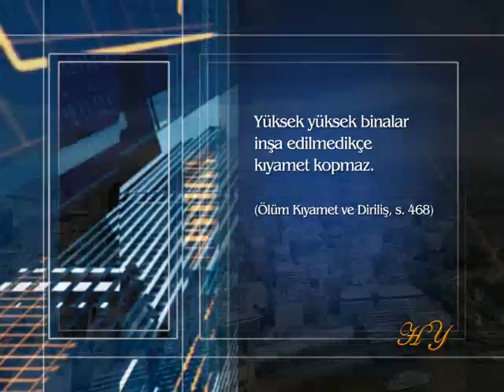Yüksek binaların inşa edilmesi Hz. Mehdi (as)’ın çıkış...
Yüksek Binaların İnşa Edilmesi Hz. Mehdi (As)’In Çıkış Alametlerindendir

Yüksek katlı binalar ancak 19. yüzyılın sonlarında inşa edilmeye başlanmıştır.

Teknolojinin ilerlemesi, çeliğin yaygınlaşması ve elektrikli asansörlerin kullanılması gökdelenlerin inşaatına hız kazandırmıştır.

Gökdelenler 20. ve 21. yüzyıl mimarisinin önemli bir parçası olmuş, günümüzde de kimileri için adeta birer prestij sembolü haline gelmiştir.

Dünyanın en yüksek yapılarından bazıları ve yükseklikleri şöyledir:

Kanada’daki CNN televizyon kulesi 555 m.

Tayvan’daki Taipei 101 binası 508 m.

Çin’deki Oriental Pearl televizyon kulesi 467 m.

Malezya’daki Petronas kuleleri 449 m.

Chicago’daki Sears kulesi 443 m.

New York’taki Empire State binası 381 m.

Şüphesiz ki 1400 yıl önce yaşayan insanlar, bu derece yüksek binaların inşa edilmesine olanak tanıyan teknolojik imkanlardan habersizlerdi.

Dahası, ileride 100-150  katlı binalar yapılacağını tahmin bile edemezlerdi.

Evlerin en fazla 1-2 katlı olduğu, çimento ve çelik gibi temel inşaat malzemelerinin henüz üretilmediği, kamyon, vinç gibi binaların yapımını kolaylaştıran hiçbir aracın olmadığı bir zamanda Peygamber Efendimiz (sav) tarafından söylenmiş olan şu sözler ahir zamanın büyük delillerinden sadece bir tanesidir:

Şu hadiseler meydana gelmedikçe kıyamet kopmayacaktır… Yüksek binalar yapmada insanlar birbirleriyle yarışacak. (Buhari, Fiten: 25; Ahmed bin Hanbel, Müsned, 2/313)

         "Yüksek yüksek binalar inşa edilmedikçe kıyamet kopmaz. (Ölüm Kıyamet ve Diriliş, s.    468)"

Görüldüğü gibi Peygamberimiz (sav)'in 1400 sene önce haber verdiği bu alamet de günümüzde gerçekleşmiştir.

Farkında mısınız?

Ahir zaman alametleri günümüzde birbiri ardına gerçekleşiyor. Tüm dünya yüzyıllardır hasretle beklediği  Hz. İsa(as)’ın nuzulü ve Hz. Mehdi(as)’ın zuhuru için hazırlanıyor.